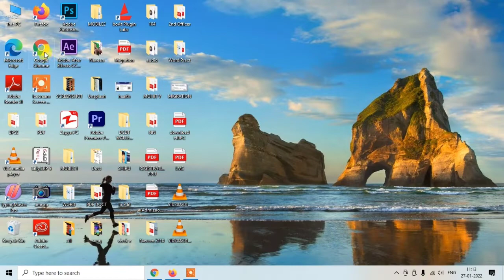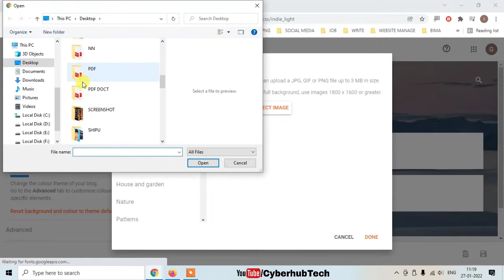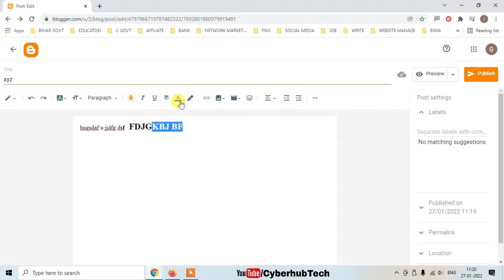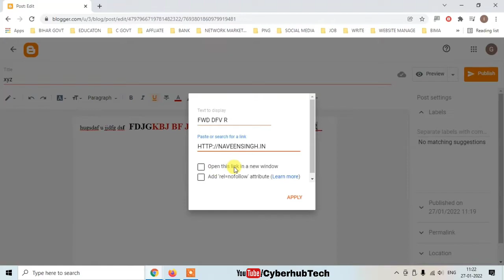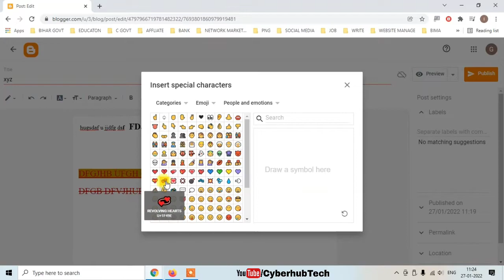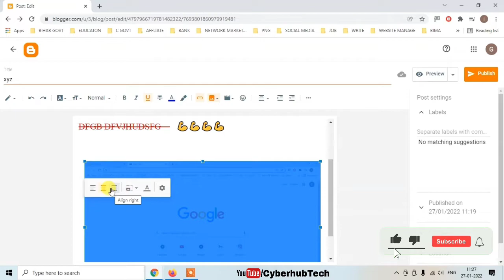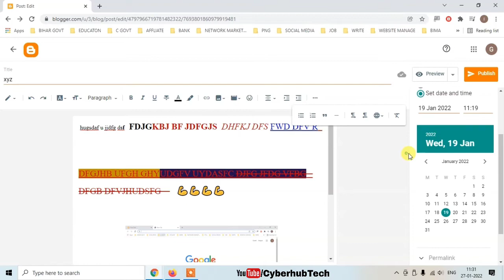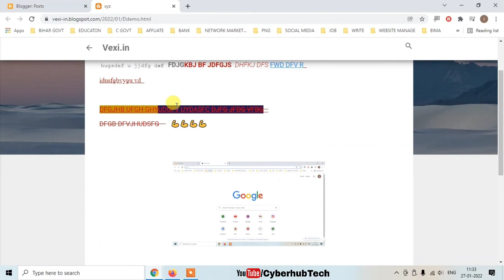How to write blog on Blogger(For Beginners in Hindi) ? | How to write Free Articles on Blogger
In this video, I have talked about how to write a blog using Blogger or Blogspot ,

Video Details,
How to write a blog
how to write a blog on blogger
bogging for beginers
blogspot par blog kaise like
blog kaise likhte hai
blog likhne ka sahi tarika
blogger tutorial for beginners
blogger se paisa kaise kamaye
blogger kaise bane
how to write blog writting in english
how to write blogs for beginners
how to write blog in wordpress